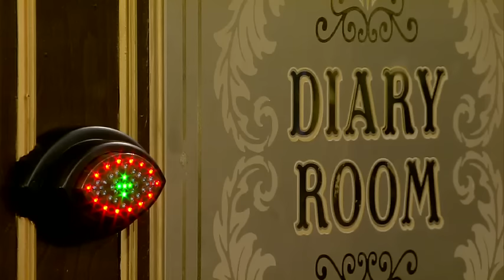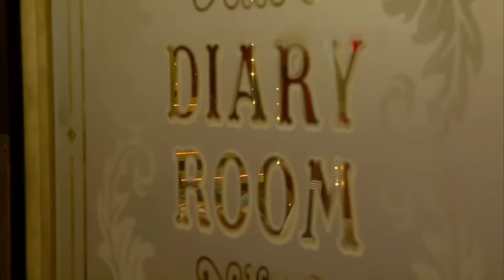Angie erupts at Big Brother | Day 14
After struggling to get to sleep, a very angry Angie took out her frustrations on Big Brother - and Big Brother's doors...